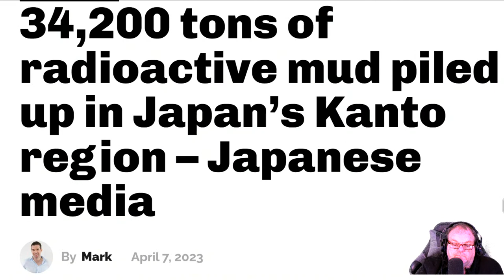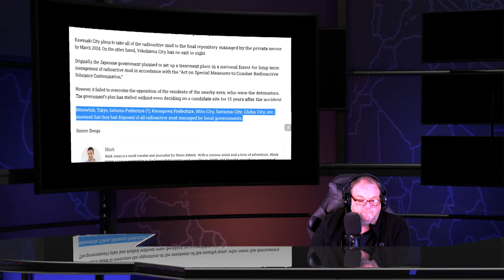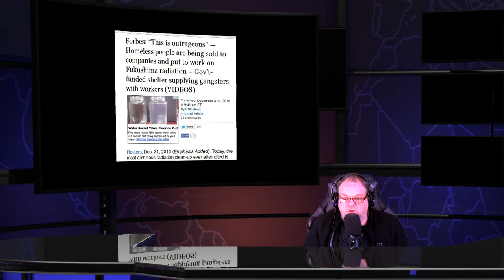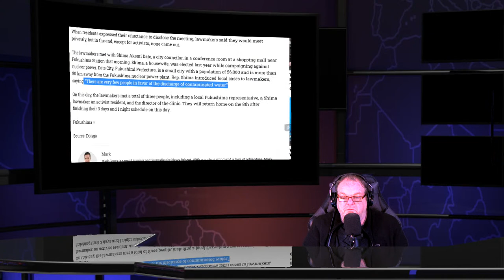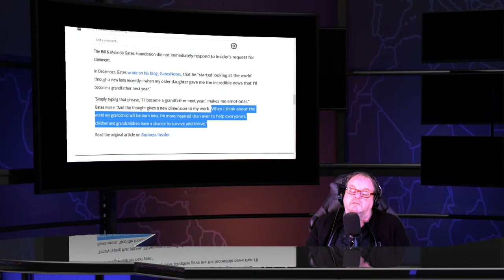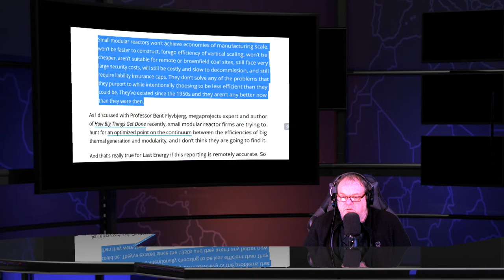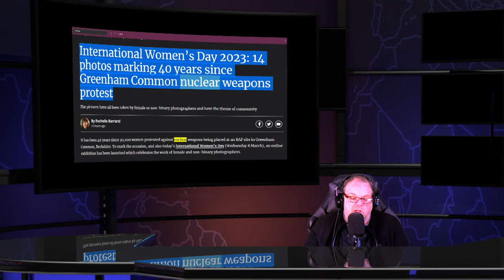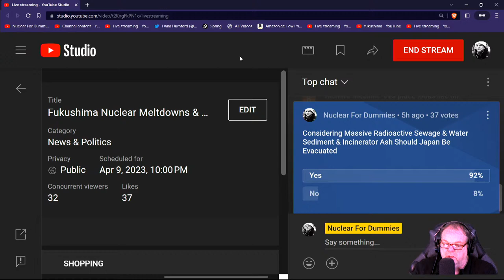Fukushima Nuclear Meltdowns & Radioactive News Show - April 9th 2023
Massive 34,200 tons of radioactive incinerator ash piled up in Japan’s Tokyo Kanto region

Visiting Fukushima Daiichi: What it's like inside Kunieda Taku .  Yamanaka Kazuo TEPCO's Decommissioning Promotion Company

South Korea Lawmakers could not enter the Fukushima Daiichi Nuclear Power Plant . They had not been able to visit TEPCO’s headquarters the day before, and they could not meet TEPCO executives, Japanese lawmakers, or Japanese government officials.

Food from Fukushima: Overcoming reputational damage in Taiwan
group called Fukushima Zenshindan founded three years ago to promote the disaster recovery efforts in Fukushima

A Fukushima hometown revival Abe Shotaro

Contaminated soil piles up in vast Fukushima cleanup project

Fukushima through new eyes

Opinion| Discharge of ALPS treated water from Fukushima Daiichi

Old FDA import alert falsely shared as new US ban on Japanese food products by scumbag Tommy WANG, AFP Hong Kong

Shinzo Abe Statue in Taiwan is Also a Tribute to Bilateral Relations With Taiwan is Also Stupid as F#k sculptors Chou Jui-ming (周瑞明) and Yeh Chin-cheng (葉金城). Hongmaogang Bao'an (紅毛港保安堂) in the Fengshan (鳳山)

Leaks from Minnesota nuclear power plant raise safety fears across US

30 under 30-year sentences: why so many of Forbes’ young heroes face jail

Bird flue suspected of killing all the spiders in forest on east coast of Canada

Interim leader named for multi-billion-dollar Hanford plant after director’s death

Luxembourg firmly opposed to nuclear energy, says minister

Biden unlikely to visit Nagasaki during Japan trip for G7

Tularosa Downwinders Consortium protesters argue for compensation from the federal government “We don’t ask if we’re going to get any type of cancer or radiation exposure disease. We wonder when,”

MICHIGAN STATE UNIVERSITY to refurbish world’s first superconducting  K500 cyclotron  for chip testing

Kerr: Reflecting on Kittery's iconic USS Thresher flagpole on 60th anniversary of tragedy

Kremlin On Lukashenko's Idea To Destroy All Nuclear Arms: This Hardly To Take Place

Will Washington Halt the Global Renaissance of Nuclear Power?
By Ted Nordhaus director Breakthrough Institute, Adam Stein,director nuclear energy innovation program Breakthrough Institute

'You could feel the stress and terror': Inside Fukushima's abandoned hospitals, where the wounded rushed to evacuate after the nearby nuclear plant melted down